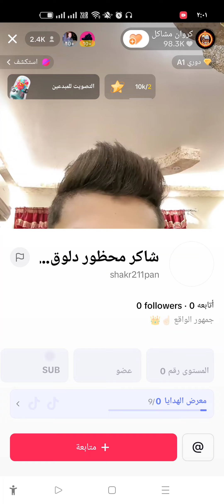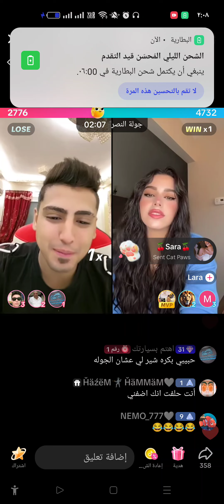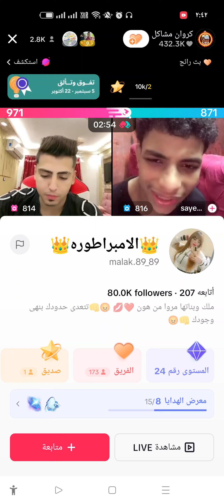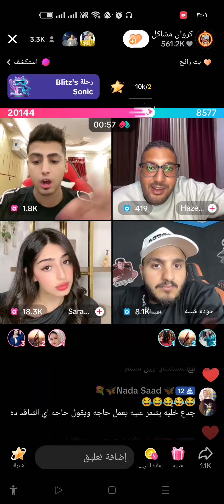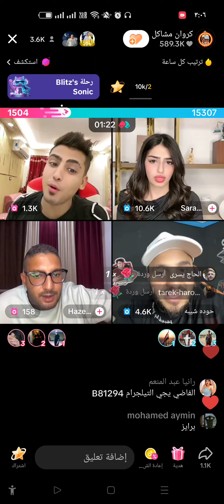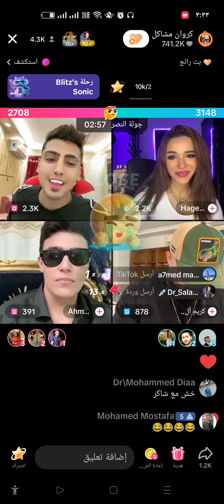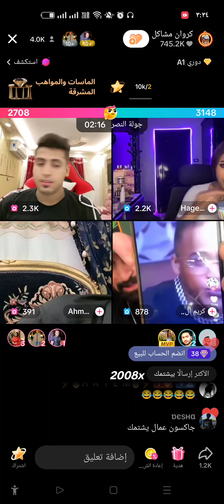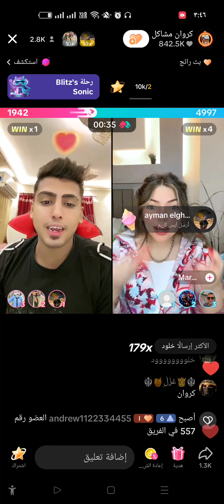كروان وساره وحوده 😂🤣